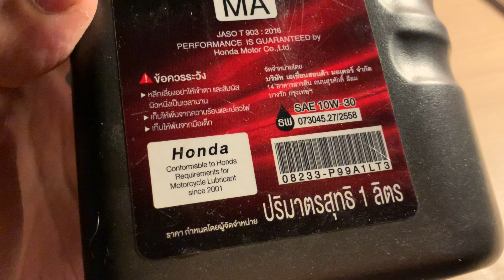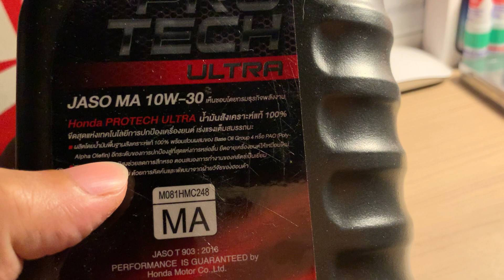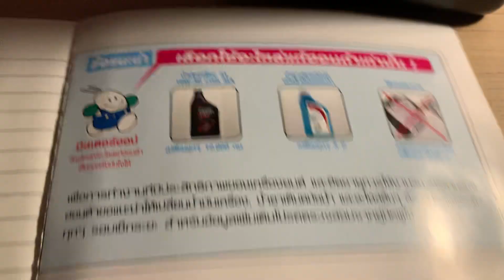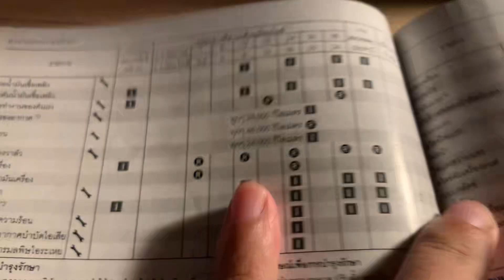รีวิว Honda Protech Ultra SAE10W30 JASO MA